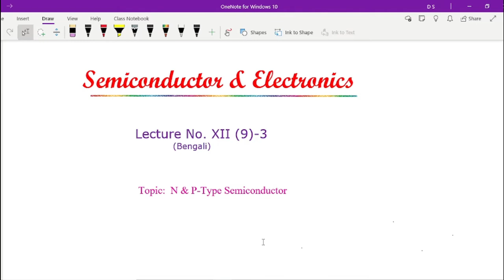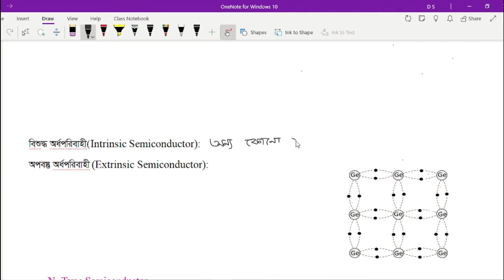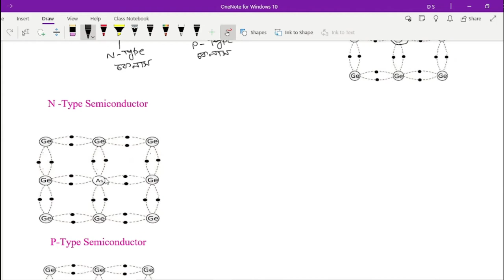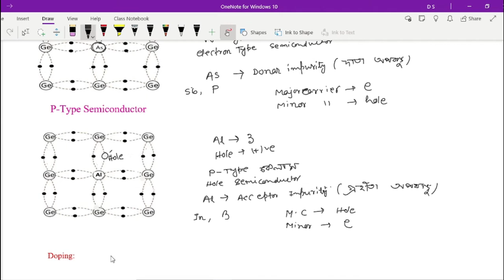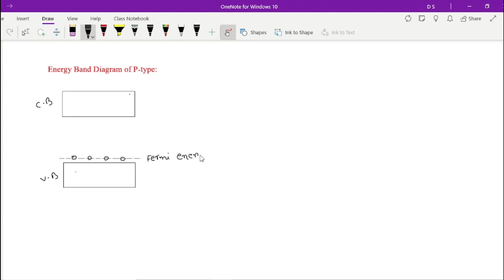N-Type & P-Type Semiconductor Lecture No.3 CLASS 12